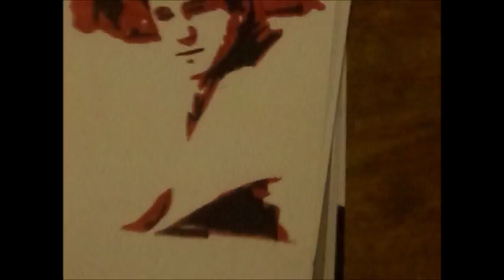Dibujo de Michael Ronda - SPEED